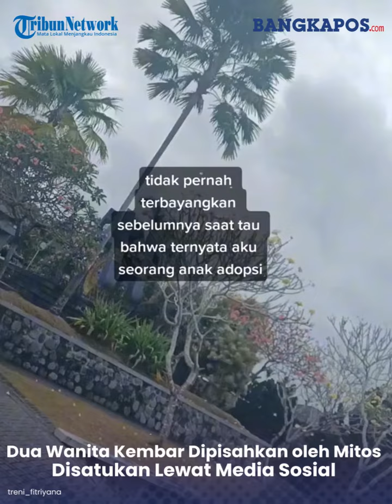Kisah Dua Wanita Kembar Dipisahkan oleh Mitos Disatukan Lewat Media Sosial Setelah 24 Tahun.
Saudara kembar tersebut bisa bertemu berkat bantuan warganet yang mengungkapkan kemiripan mereka.
Ternyata benar, Trena dan Treni adalah saudara kembar.
 Dua wanita kembar ini lahir pada tahun 1995 dengan nama Trena Mustika dan Treni Mustika.